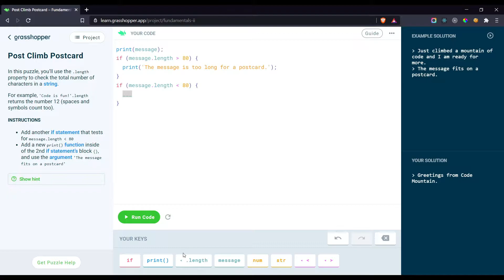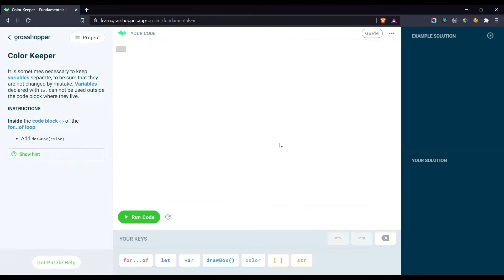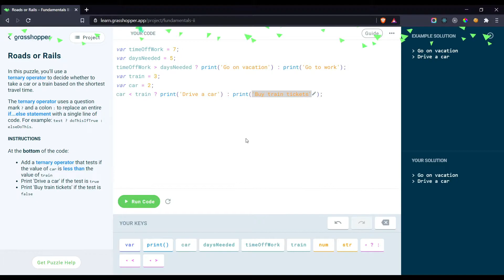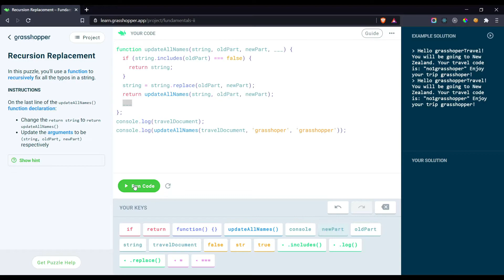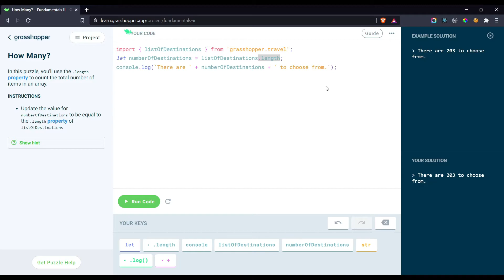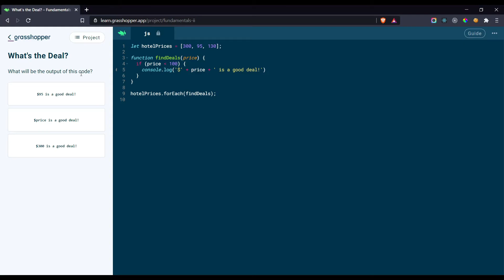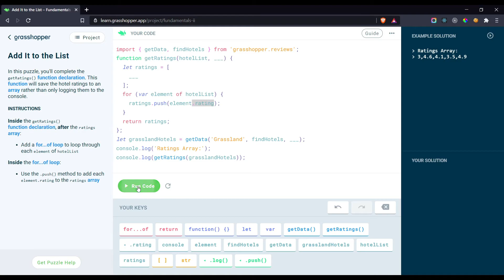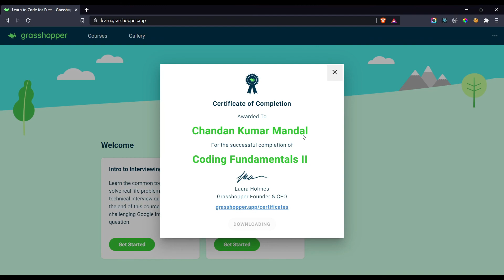Grasshopper - Coding Fundamentals II - GH002D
Speed run of Grasshopper's Coding Fundamentals - II on desktop.

🌐 𝐋𝐢𝐧𝐤𝐬